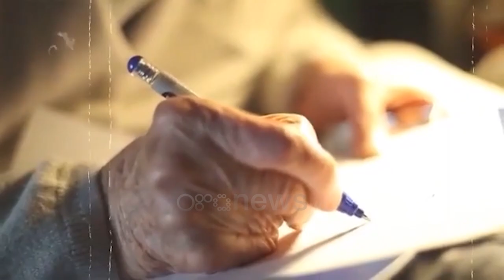Ora News - Nexhmije Hoxha vdiq pa u penduar, Meta: Përgjegjëse për krimet e komunizmit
Vdekja e Nexhmije Hoxhës ka risjellë sërish në opinionin publik influencën e të vejës së diktatorit në politikën e periudhës së komunizmit.

Edhe pse fillimisht roli i saj ishte në prapaskenë, historianët e konsiderojnë përgjegjëse për krimet e kohës së diktaturës.

Meta: Ka luajtur një rol të madh, i cili nuk është zbuluar. Është përgjegjëse më shumë se kushdo për krimet që janë kryer në Shqipëri.

Edhe pse nuk ka shumë dokumenta që e lidhin me krimet e komunizmit, sipas Metës fuqia e Nexhmije Hoxhës u rrit me sëmundjen e bashkëshortit të saj dhe vdiq ditën e mërkurë pa asnjë pendesë.

Meta: Zvetnimin e tij e ka përdorur për të fuqizuar pozitat e veta.Gjithëkush mund ta kuptojë qartë anti-humanizmin, ajo nuk shfaqi asnjë lloj pendese dhe e mbylli jetën duke mbetur ajo që ishte, fuqia pas fronit.

Rishkrimi i historisë së Shqipërisë ka nisur pak vite më parë duke u konsideruar domosdoshmëri, por për Metën duhet kohë dhe mbështetje financiare që deri në këto momente mungojnë.

Meta: Nuk është një akt që mund të bëhet për dy vjet apo pesë vjet, ndonëse forcat nuk janë kaq të shumta. Nuk është se ka një inkurajim shumë të madh për kërkimin shkencor nga shteti.

Historiani Beqir Meta tregon se për të shkruar historinë e periudhës së komunizimit kanë kërkuar dhe ndihmën e ndërkombëtarëve nga arkivat e Francës, Italisë dghe Anglisë.

Këto dokumenta tregojnë fakte të marrëdhënies ndërkombëtare të Shqipërisë komuniste.